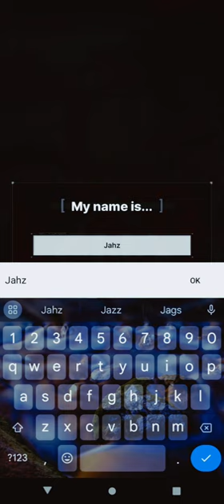GoddessOfVictory ∆ Nikke ∆ Gameplay ∆ MobileGame ∆